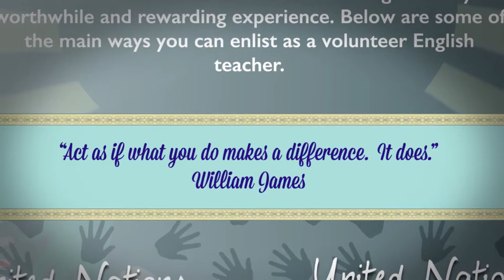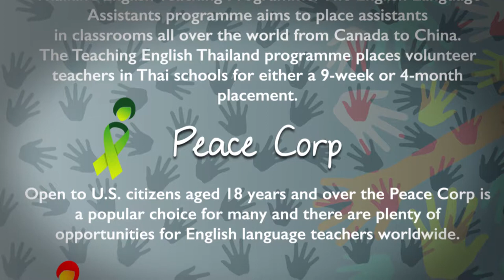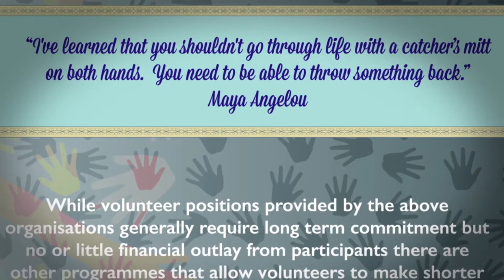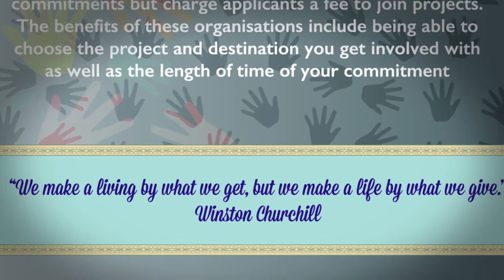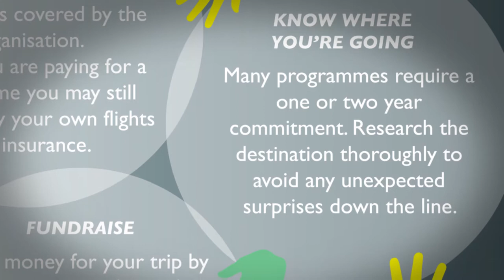How To Volunteer Teach English Around The World | Teach & Live abroad!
Out of the many employment opportunities that earning a TEFL certificate affords,
volunteering as an English teacher is perhaps one of the most rewarding. Deciding to work as a volunteer English teacher is a great way to experience a country's people and culture, while at the same time giving something back in return. Volunteering can lead you to all parts of the world from teaching monks in the mountains of Nepal to refugees settling in your own country.

Volunteering is also an excellent way to gain teaching experience for
those starting their career in English language teaching, whether you enrol with one of the larger organisations such as the Peace Corp or give your time to a local community centre in your home town, you will gain valuable classroom experience which will make you more desirable to future employers. There are many ways to volunteer your time as an English teacher and one of the most common is through organisations such as United Nations Volunteers where you can register for programs onsite and online. The Peace Corp and Voluntary Service Overseas are two other well known organisations and the British Council also runs volunteer programs for English teachers. Another option is to sign up with one of the many companies offering volunteer programs which participants pay to join. These can be a great way into volunteering and generally offer shorter programs than the above organisations making volunteering during a summer holiday a possibility. It is not necessary to leave your home country in order to donate your time to a worthy cause. Many new arrivals to English speaking countries such as asylum seekers are in need of learning the English language skills necessary to make a new start. Giving your time to organisations that help asylum seekers and refugees can make a big difference to people trying to make a new start in a strange country. Lastly, if you are simply looking to gain some classroom experience during or after completing an online TEFL course, it is worth offering your time free of charge to a local language school.